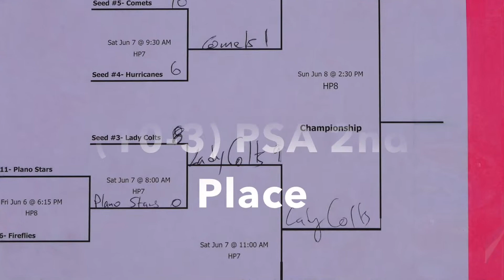Lady Colts Softball 2014